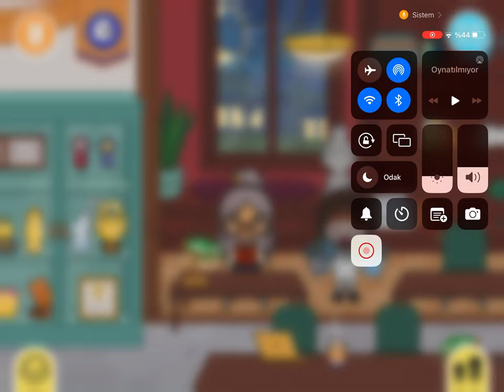Toca Boca Life World - Dünyanın En Güzel Dersi Part 1